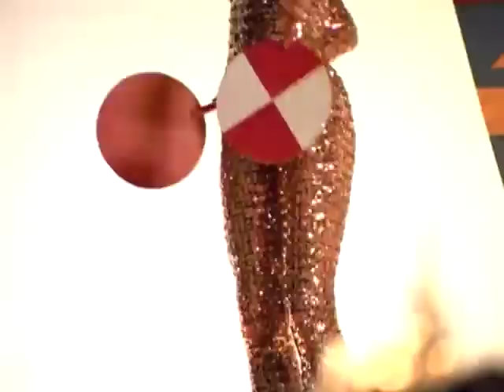Red Hot Chili Peppers Aeroplane Video